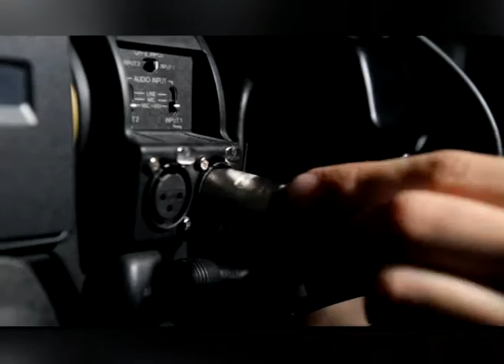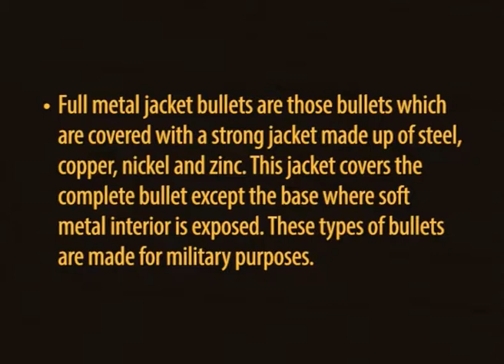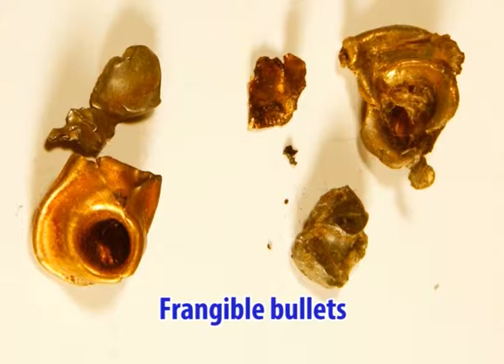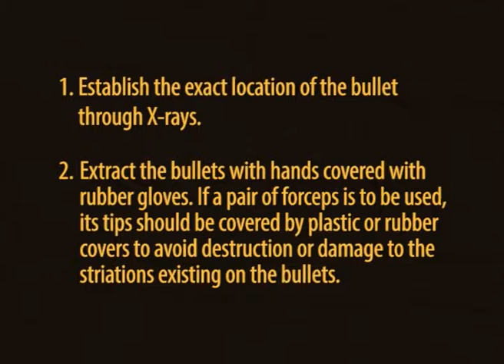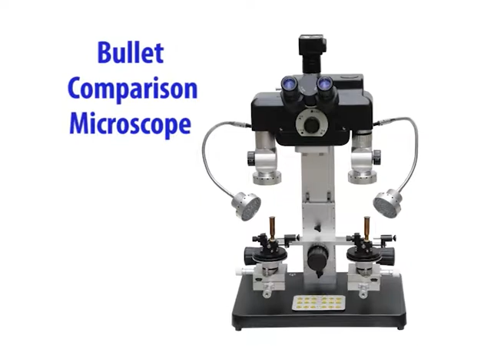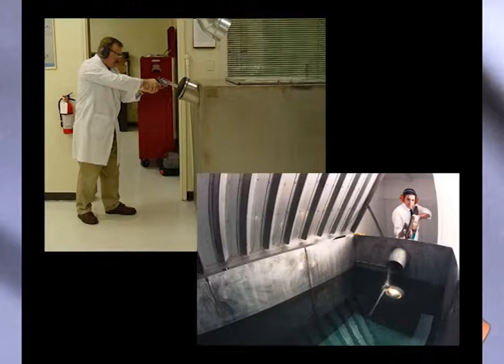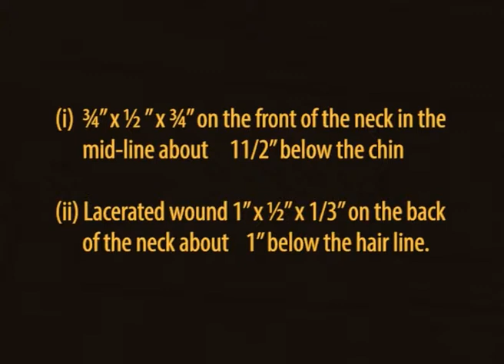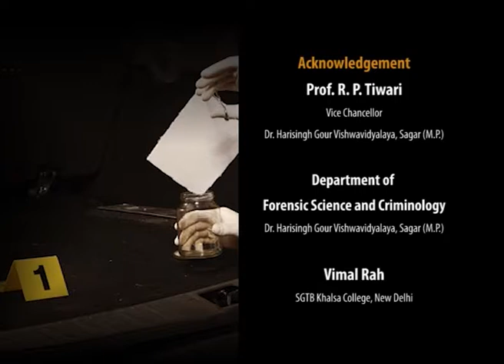Firearm Evidence - 01 (CH-06)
Subject : Forensic Ballistics
Course : UG Course in Forensic Science